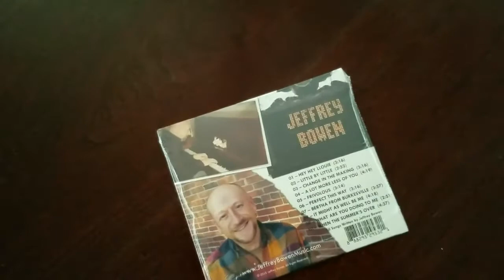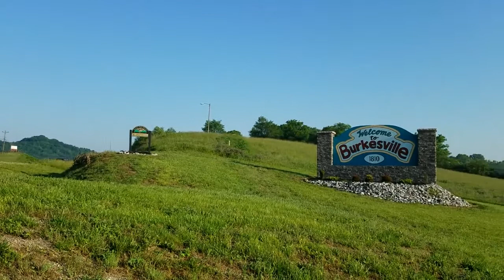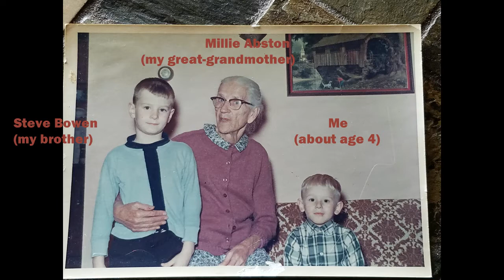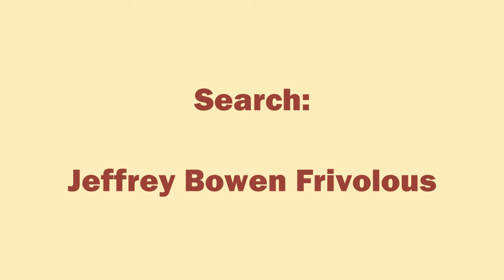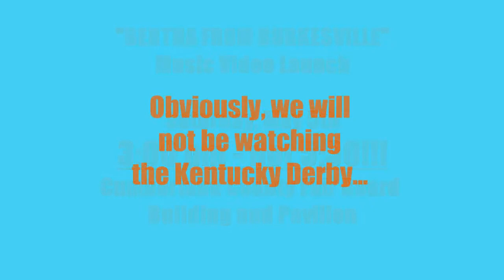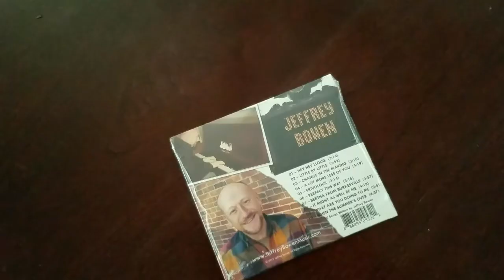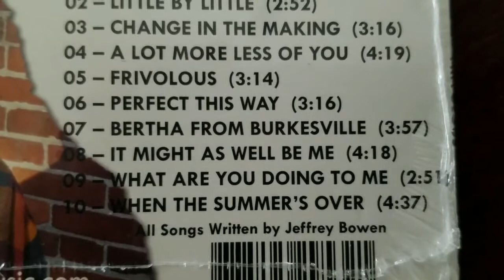Jeffrey Bowen WKYR 107.9 Talk Around Town March 27, 2018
Photos and video are added to the live interview with Heather at WKYR 107.9 on Tuesday, March 27, 2018.  This interview promoted the "Bertha From Burkesville" video launch set for Saturday, May 5th at 3pm (NOT 5:30 pm  like we keep saying!!).  All video and almost all photos are taken by Jeffrey Bowen.  The "River Rat" logo is property of WKYR 107.9.  Other photos by Patrick Ross and Heather from WKYR.